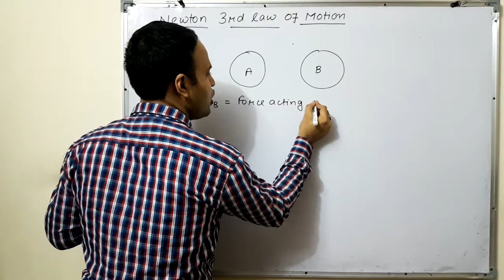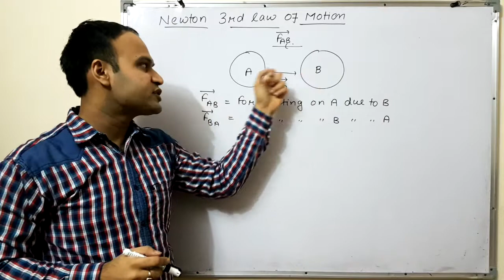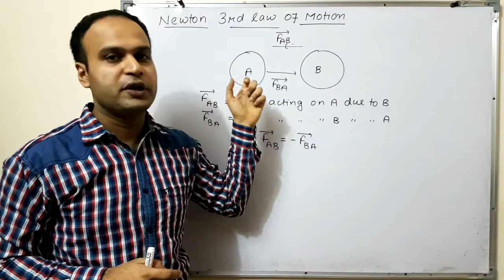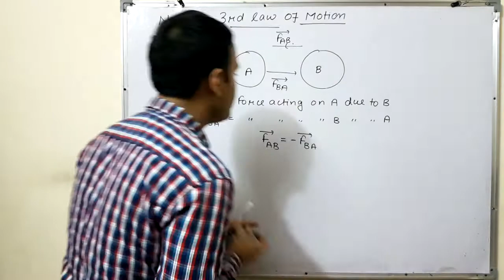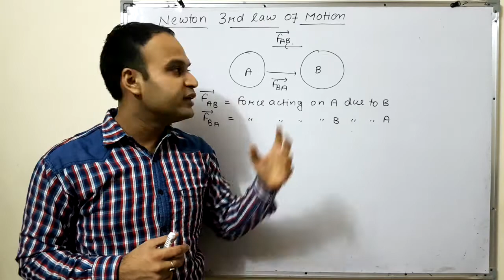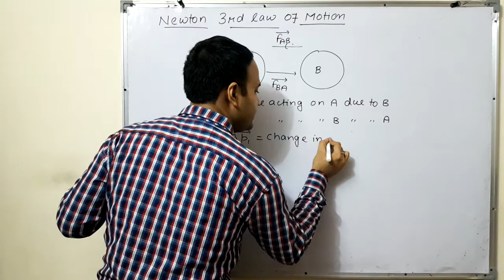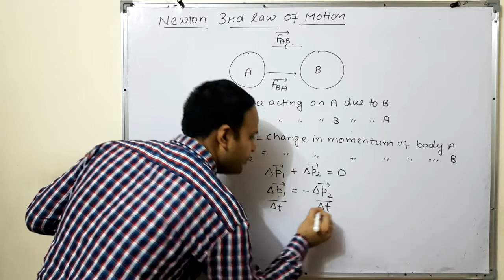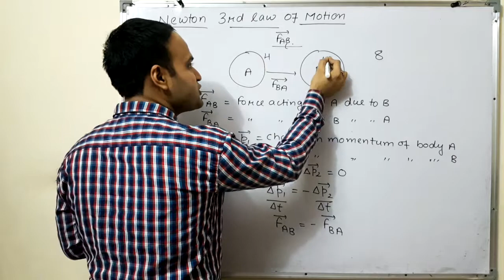Newton third law of motion | laws of motion | Unit-3| Lecture-5 |Class 11| RJ Physics classes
Newton's third law of motion from the laws of motion chapter, unit 3 class 11th physics.